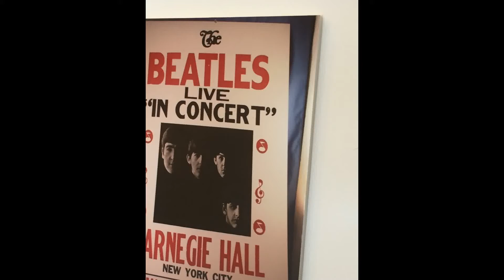Beatles Chorus Concert